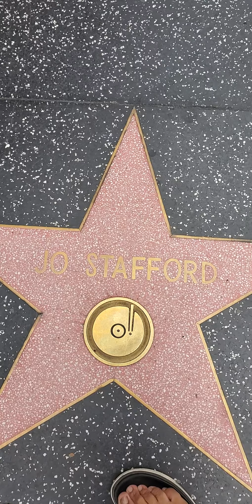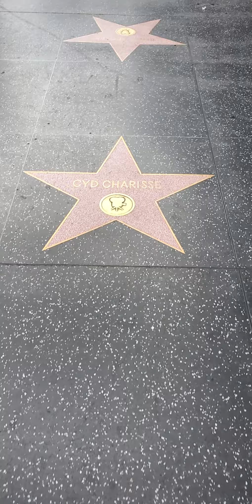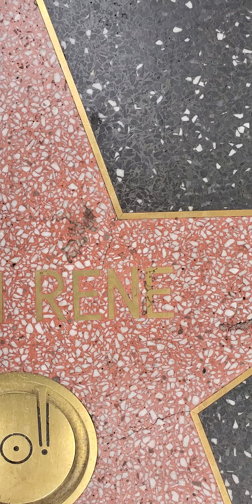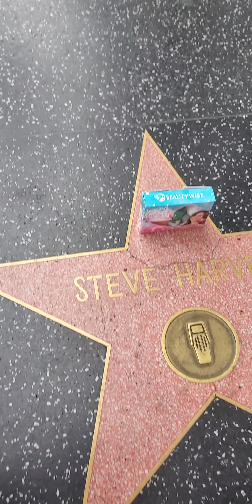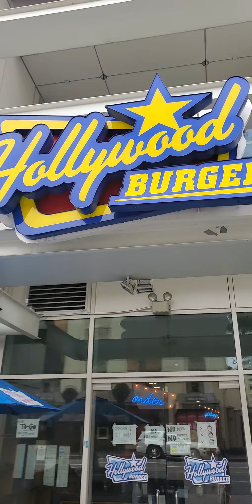Hollywood blvd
walk